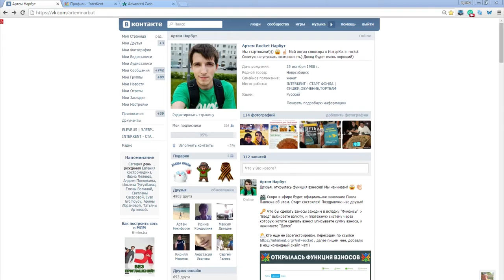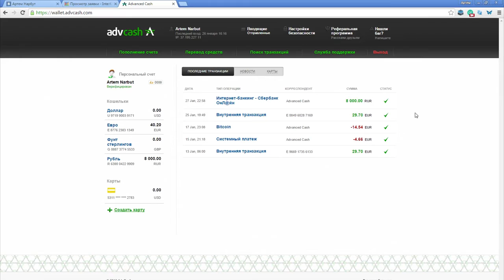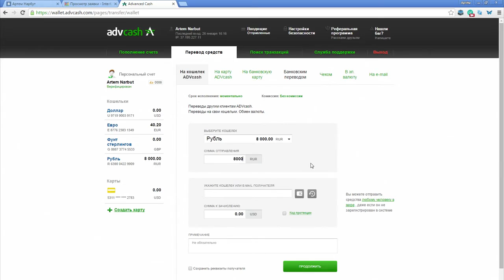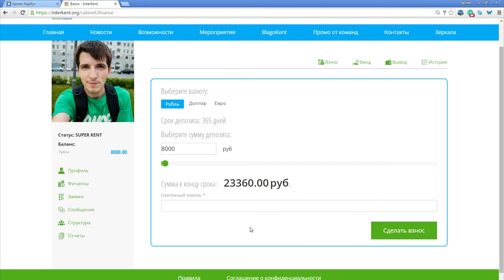INTERKENT -Мнение Артема Нарбута о новом проекте! Стоит ли участвовать в ИнтерКент?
InterKent ИнтерКент TopTeam Мнение лидеров команды.
Взнос в сообщество
Top Team / Быть, а не казаться!
«InterKent» - это глобальное международное сообщество финансово обеспеченных людей с активной жизненной позицией и людей искренне стремящихся к финансовой независимости и стабильности. Граждане многих стран объединились в сообщество с целью увеличения личного потенциала, участия в реально действующих бизнес-программах и в интересных высокорентабельных бизнес-проектах, для взаимопомощи, благотворительности, полезного общения и гармоничного развития личности.
Использующиеся в сообществе принципы доверия и взаимопомощи, а также тщательно разработанные нашими специалистами финансово-хозяйственные механизмы позволяют объединять возможности и усилия отдельных людей из разных уголков мира для гарантированного достижения поставленных целей каждым участником.
Сообщество «InterKent» позволит Вам обрести независимость от финансовых кризисов, курсов валют и политики. Главные критерии нашего сообщества – долгосрочность и надежность, уверенность, прозрачность, простота, защищенность, доверие к партнерам и к сообществу в целом.Использующиеся в сообществе принципы доверия и взаимопомощи, а также тщательно разработанные нашими специалистами финансово-хозяйственные механизмы позволяют объединять возможности и усилия отдельных людей из разных уголков мира для гарантированного достижения поставленных целей каждым участником.
Сообщество «InterKent» позволит Вам обрести независимость от финансовых кризисов, курсов валют и политики. Главные критерии нашего сообщества – долгосрочность и надежность, уверенность, прозрачность, простота, защищенность, доверие к партнерам и к сообществу в целом.Использующиеся в сообществе принципы доверия и взаимопомощи, а также тщательно разработанные нашими специалистами финансово-хозяйственные механизмы позволяют объединять возможности и усилия отдельных людей из разных уголков мира для гарантированного достижения поставленных целей каждым участником.Использующиеся в сообществе принципы доверия и взаимопомощи, а также тщательно разработанные нашими специалистами финансово-хозяйственные механизмы позволяют объединять возможности и усилия отдельных людей из разных уголков мира для гарантированного достижения поставленных целей каждым участником.
Сообщество «InterKent» позволит Вам обрести независимость от финансовых кризисов, курсов валют и политики. Главные критерии нашего сообщества – долгосрочность и надежность, уверенность, прозрачность, простота, защищенность, доверие к партнерам и к сообществу в целом.